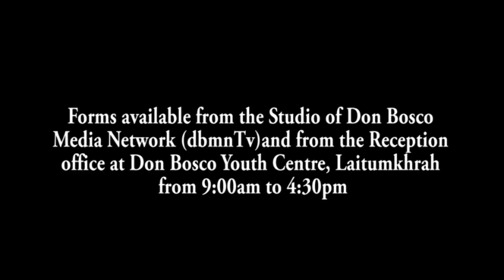KI JAKA BAPHYLLA HA KA MARIANG KIM DEI KI JAKA MANE BLEI: DORBAR MAWSYNRAM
Ka krem Maw-Jymbuin ha Mawsynram ba ka mariang ka la wanrah ia ka jingphylla jong ka, kam dei satia ka jaka mane blei jong kano kano ka kynhun niam, ka long ka sain pyrkhat jong ki bor pyniaid shnong ka Dorbar Shnong Mawsynram. Ka krem Maw-Jymbuin ka long beit tang ka jaka ba ki paidbah kin wan ban peitkai bad ban angbneng ia ka jingitynnat bad jingphylla jong ka bor bajarjar ka mariang ban saindur ia ki mawsiang lyngba ki symboh jaw-um.
U Bah Paul Lyngdoh, Myntri ki kam jngohkai pyrthei, u la iahap jingmut bad mynjur ia ka sain pyrkhat jong ka Drobar Shnong Mawsynram ban nym shah ia kano kano ka kynhun niam ban pynlong jaka mane blei ha krem Maw-Jymbuin. Ka Mawsynram kaba la paw nam kum ka shnong bajur slap tam ha sla pyrthei, mynta ka la ioh sa kawei ka nam da ka jingdon jong ka Krem Maw-Jymbuin kaba la khring ia ki nongjngoh kai na kylleng ki ri ka pyrthei.
1. Local Cable LCN Channel 279
2. YouTube Channel
3. OTT @ dbmnTv